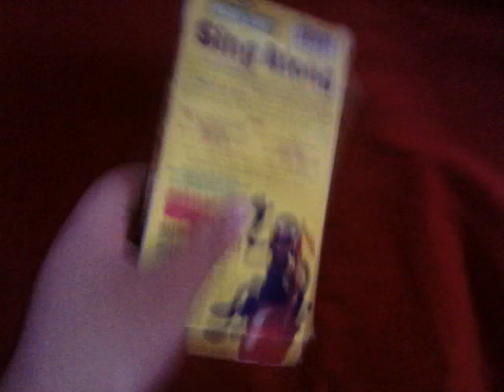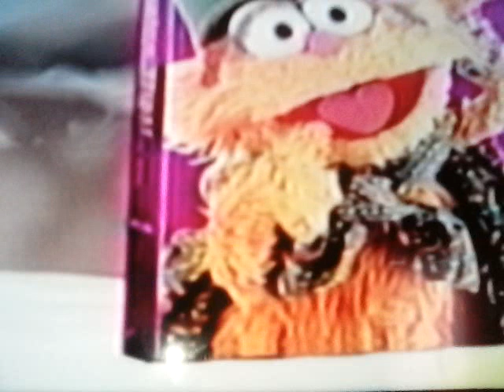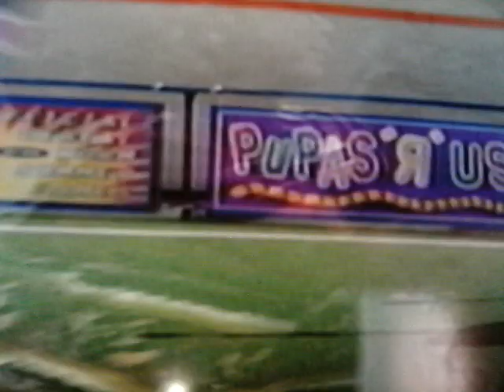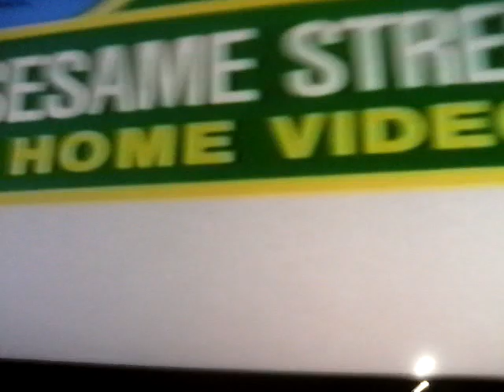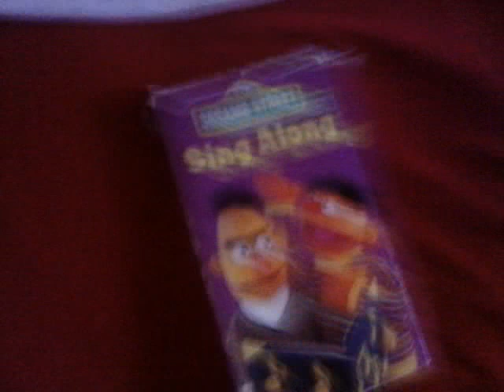Opening to Sesame Street: Sing Along 1996 VHS